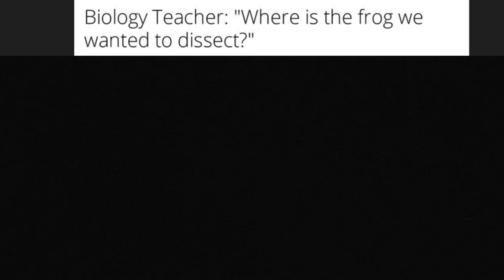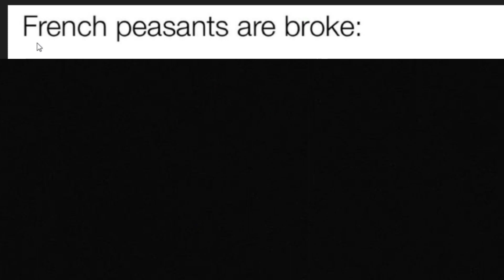Comment les parisiens voient la France 🇫🇷 ?!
Si tu lis la description marque «😏 » en commentaires.

Mon Tiktok 👉🏻 @caesarpopuli
Insta 👉🏻 caesartiktok
Twitter 👉🏻 g pa touiteur